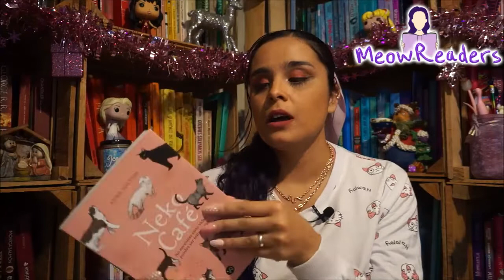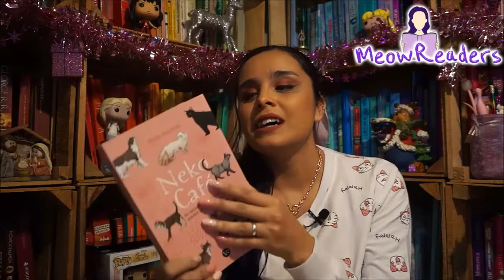Mis peores lecturas del 2021 | MeowReaders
¡Hola!

Hoy les comparto un poco de cuales fueron mis lecturas mas decepcionantes del año pasado.

*Búscame!